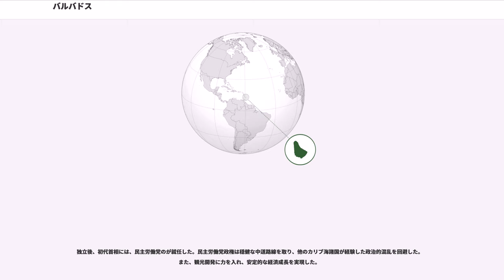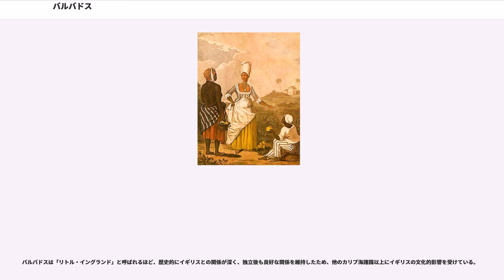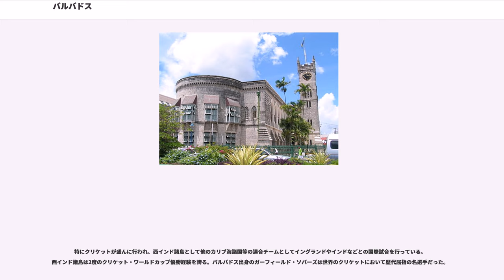バルバドス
バルバドス（）は、カリブ海、西インド諸島内の小アンティル諸島東端に位置する、英連邦王国の一国たる立憲君主制国家である。島国であり、島全体が珊瑚礁で出来ている。海を隔てて約200kmの北西にセントルシア、西にセントビンセント・グレナディーン、南西にグレナダとトリニダード・トバゴが存在する。首都はブリッジタウン。

ラテンアメリカ、カリブ海諸国全域において、最も議会制民主主義が定着した国であり、国際連合による人間開発指数では42位（2010年度）と域内最高である。平均寿命は77.2歳（男74.2歳、女79.8歳、2010年度）で世界第43位。

正式名称は、英語で （バーベイドス（ズ））。

日本語の表記は、バルバドス。漢字表記は巴巴多斯など。

国名は、ポルトガル語の（鬚の生えたもの）から来ている。理由は諸説あり、この島に生えている木の根が鬚のように見えたからという説、この木に生えた苔が鬚のように見えたからという説、木から垂れ下がった蔓草が鬚のように見えたからという説など。

ヨーロッパ人の到来以前、この島には南米のギアナ地方から、アラワク族系インディオのシボネイ族が移住していた。その最古の移住者が訪れたのは4世紀半ばと考えられている。その後、好戦的なカリブ族にたびたび襲撃された。

その後、民主化は更に進行。

独立後、初代首相には、民主労働党のが就任した。民主労働党政権は穏健な中道路線を取り、他のカリブ海諸国が経験した政治的混乱を回避した。また、観光開発に力を入れ、安定的な経済成長を実現した。

1976年からはバルバドス労働党が政権を組織したが、1986年の選挙で民主労働党のバローが再び首相に就任した。1994年の総選挙でバルバドス労働党が勝利し、以来1999年と2003年の総選挙でも勝利した同党の党首が首相を3期務めた。2008年の総選挙では民主労働党が14年ぶりに政権を奪還し、バローの後継として同党を率いたデイヴィッド・トンプソンが首相に就任した。

国家元首はイギリス国王であり、総督がその代理を務めている。王（女王）の称号は"By the Grace of God, Queen of Barbados and of Her other Realms and Territories, Head of the Commonwealth."（神の恩寵を受けるイギリス連邦の代表であり、バルバドスおよびその他の領域の女王）となっている。なお、バルバドス政府は英国王に代わり、元首となる大統領を設置し、イギリス連邦内の共和国になることを検討中である。

行政権は首相および内閣にあり、首相は通常、下院における多数党の党首が選出される。立法権は両院制の議会によって担われ、下院は定数30名で、5年ごとに改選。上院は定数21名で総督によって任命される。

主な政党は、バルバドス労働党と民主労働党であり、二大政党制が確立している。どちらの党も中道左派の政党であるが、バルバドス労働党は民主社会主義、民主労働党は社会民主主義を掲げており、位置付けは微妙に異なる。

また、トリニダード・トバゴとは、領海に関する境界画定問題を抱え、対立している。2005年4月にはアーサー首相が「トバゴはトリニダードよりバルバドスと連合を組んだ方が良い。歓迎する」と発言し、トリニダード・トバゴ政府から抗議を受けた。

バルバドス国防軍は、陸軍であるバルバドス連隊と沿岸警備隊を基幹に現役兵610人、予備役430人からなり、国土防衛や治安維持の支援にあたる。

地域安全保障システムの加盟国でもある。

バルバドスは、11の行政教区 (parish) に分かれる。

バルバドス島の面積は約431km²で、カリブ海および小アンティル諸島の中で最東端に位置する。島の西側はカリブ海で、東側には果てしない大西洋が広がっている。島のほとんどが平坦であるが、島の中央に丘陖のヒラビー山（314m）が聳え立っている。ブリッジタウン市内には巨大な橋があり、町のシンボルになっている。2011年に「ブリッジタウン歴史地区とその守備要塞」として，バルバドス初の世界遺産に登録された。

IMFによると、2010年のバルバドスの国民一人あたりGDPは14,326ドルで世界42位、カリブ海地域において最も裕福な国の一つである。イギリス植民地時代から、バルバドスは安定的な政治と国民の高い教育水準により経済的に豊かな国であった。
歴史的に、バルバ...